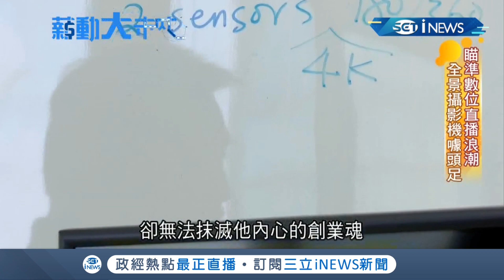全景攝影機瞄準5G浪潮成時下最夯設備！年近半百攝影老將負債創業力拼東山再起｜記者 詹璇依 林明達 黃大風｜【薪動大未來】20200415｜三立iNEWS